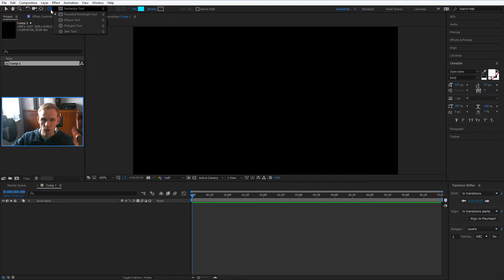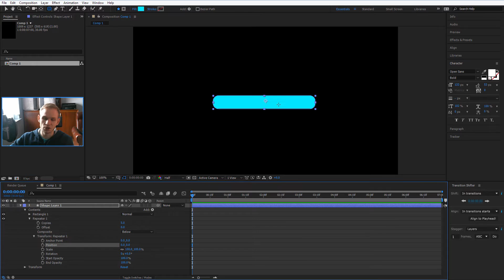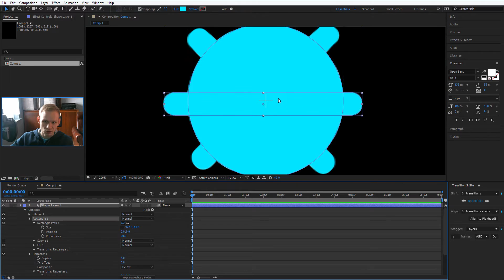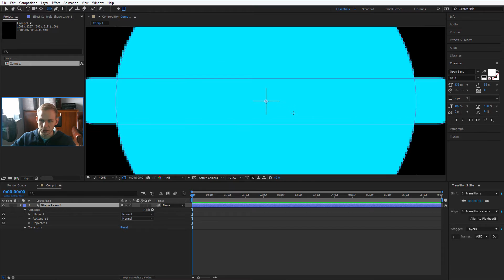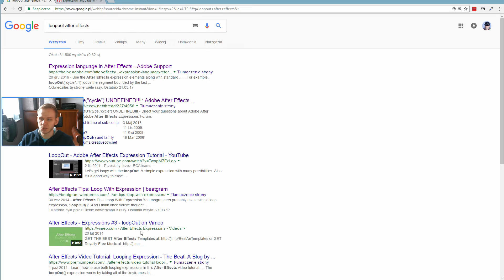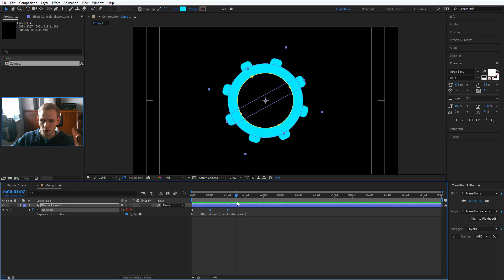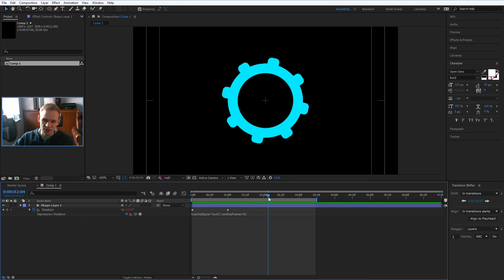Create a cog icon and Loop it with LoopOut Expressions | After Effects Tutorial ✔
In this lecture we are going to learn about two things - creating a seamless loop with LoopOut expressions in After Effects, and how to create a cog icon with help of simple shape layers, repeater options and a mask. With this kind of knowledge you can design a lot of icons and then seamlessly loop them to play infinitely. This is a great lecture to have since it teaches you so much :)

➥ Discount links to my AE courses:
After Effects Basics Complete Guide: